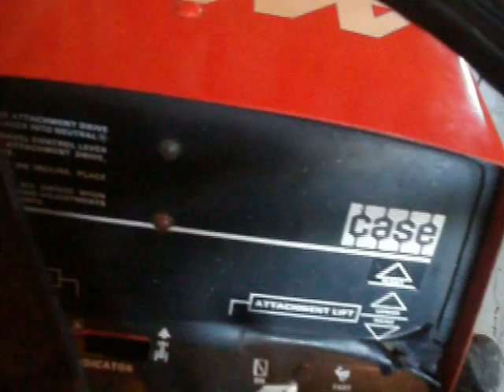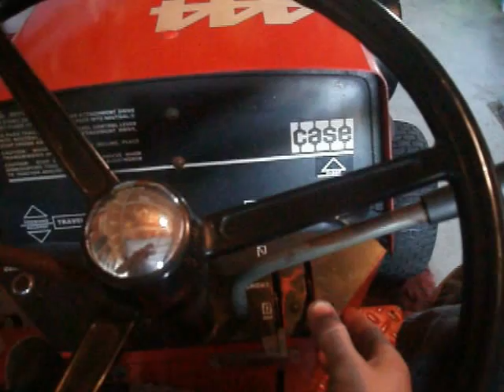'73 Case 444 cold start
Just a little start-up of my 'ol Case garden tractor. Could've used a bit more choke but she still pulled through, hahaha! Let me know what you think!